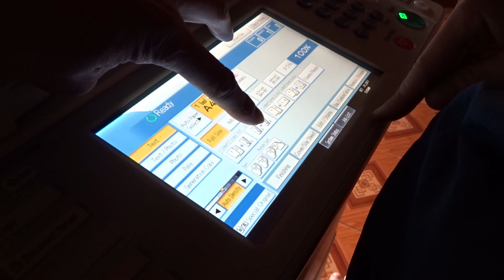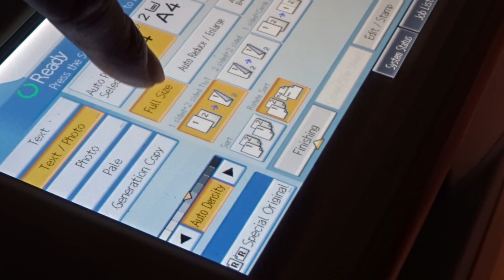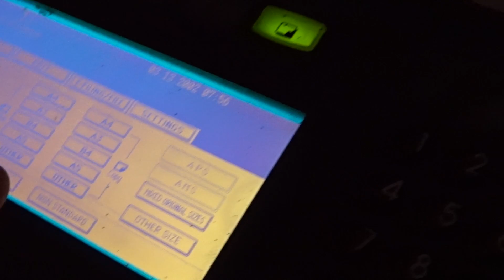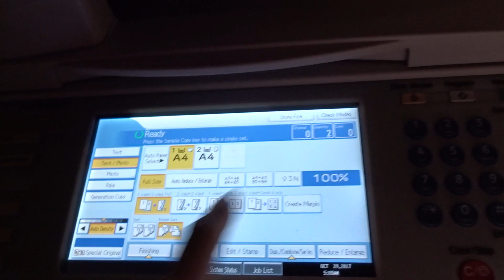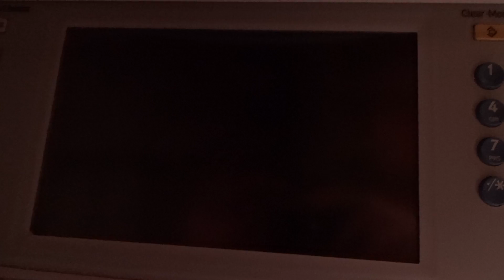Hướng dẫn sử dụng máy photocopy Ricoh MP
Hướng dẫn sử dụng máy photocopy Ricoh Aficio

Nhận thông tin từ khách hàng.
In test thử máy
Kiểm tra tuổi thọ của hộp mực
Vệ sinh lại toàn bộ hộp mực in
Loại bỏ lượng mực dư thừa ra khỏi trước khi đổ mực vào
Sử lý lại toàn bộ linh kiện của hộp mực
Dùng dầu mỡ bôi trơn chuyên dụng cho mực in để các chi tiết bên trong hộp mực không bị ma sát mạnh
Kiểm tra chất lượng hộp mực trước khi trả lại cho khách hàng
Theo dõi số lần đổ mực trên mỗi hộp mực của khách hàng
Kết quả sau khi thực hiện công việc đổ mực :
* Máy sau khi đổ in sắc nét đậm
* Không bị chảy mực
* In rõ tới khi hết mực và có thể đổ mực được nữa

Máy in ảnh nhiệt công nghệ thăng hoa Canon CP 910